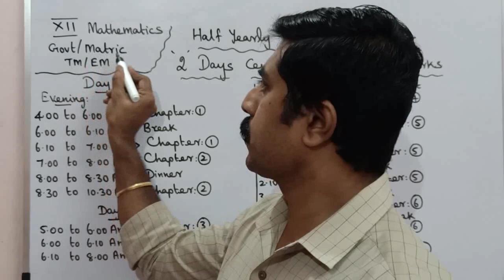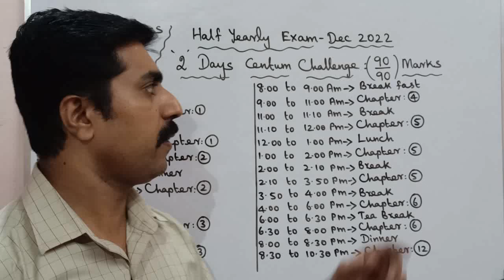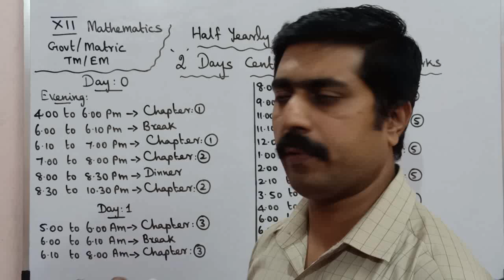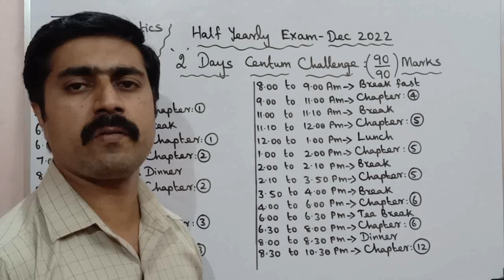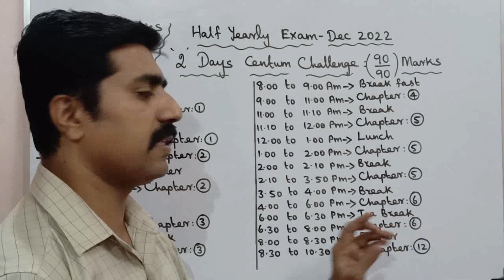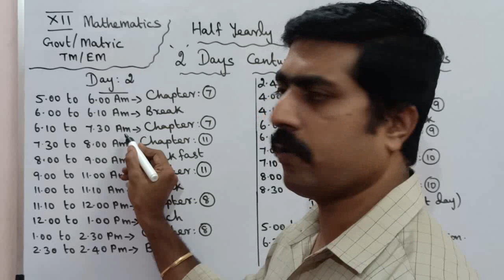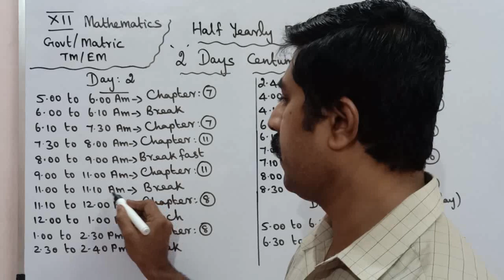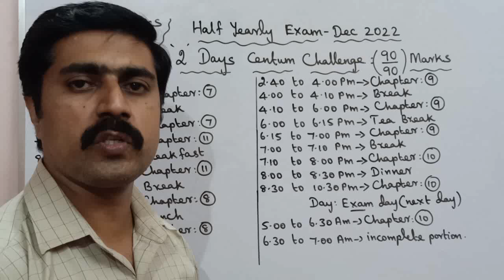12 Mathematics|2 Days|Centum Challenge|time table|half yearly exam|sky physics